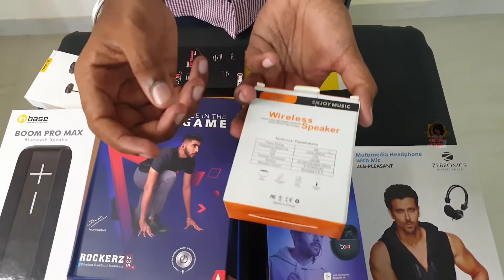CARTPLEX SMART WATCHES.AIRPODS.NECKBANDS.BLUETOOTHSPEAKERS|VJ KRISH|"KW"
CARTPLEX SMART WATCHES.AIRPODS.NECKBANDS.BLUETOOTHSPEAKERS..HI PEOPLE.IN THIS VIDEO WE HAVE EXPLORED CARTPLEX PRODUCTS.CARTPLEX IS A ONLINE SHOPPING STORE.THEY DEAL WITH ALL THE  FIRST COPY SMART WATCHES.AIRPODS.NECKBANDS.BLUETOOTH SPEAKERS.. IN A COMPETATIVE PRICING. NEEDED PERSON.MAKE A USE OF IT..

CONTACT ;MR. VISHAL

DO FOLLOW ME ON;
                      SPECIAL THANKS TO; MR.VISHAL(CARTPLEX)
                                        THANKYOU FOR WATCHING..
                                                         KEEP SUPPORTING...